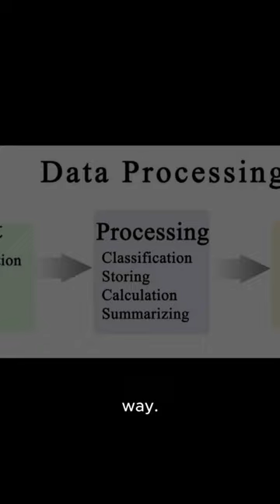Components of Data Communication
Components of Data Communication: For records communique to occur, several additives paintings collectively in a coordinated way.

Senders and Receivers:
At the coronary heart of facts verbal exchange are the senders and receivers. These may be computers, smartphones, or any device capable of generating or decoding records. Furthermore, the sender initiates the communication via generating facts, and the receiver processes and is familiar with that information.